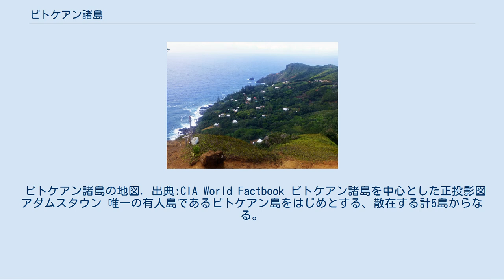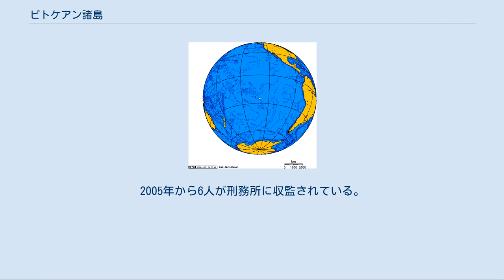ピトケアン諸島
ピトケアン諸島 Pitcairn Group of Islands ピトケアン諸島（ピトケアンしょとう、英語: Pitcairn Islands [ˈpɪtkɛərn]）は、南太平洋に位置するイギリスの海外領土。
唯一の有人島であるピトケアン島をはじめとする5つの島からなる。
正式名称は Pitcairn Group of Islands。
 1767年、イギリス軍艦「スワロー」の士官候補生ロバート・ピトケアンが発見した。
諸島の周囲300 kmには、他に有人島は無い。
この絶海の孤島に人が住み着くようになったのは、映画でも有名な「バウンティ号の反乱」がきっかけである。
現在ピトケアン島に住んでいるのは、この反乱に参加した水兵の子孫が主である。
 ピトケアン諸島の地図. 出典:CIA World Factbook ピトケアン諸島を中心とした正投影図 アダムスタウン 唯一の有人島であるピトケアン島をはじめとする、散在する計5島からなる。
諸島といっても一番東のデュシー島から一番西のオエノ島まで500 km以上の広がりがある。
 ピトケアン島は、火山性（最高峰が355 m）の島で、南緯25度04分、西経130度06分に位置する。
海岸線は荒波の影響で大半は断崖絶壁か、岩がごろごろしている浜である。
そのため、大型の船が島へ接岸するのは難しい。
島の北部、海を見渡す丘の方にバウンティ号の反乱のリーダーであるフレッチャー・クリスチャンがいつも居たというクリスチャンケイブと呼ばれる洞窟がある。
島の近くにはアダムズ・ロックとヤングス・ロックという岩石の小島がある。
 気候は亜熱帯海洋性で、7月から12月は雨季である。
夏季は20°Cから30°Cと温暖であるが、冬季には気温が12°Cまで下がることもある。
 詳細は「ピトケアン諸島の歴史」を参照 スペイン人がピトケアン島を発見した時には既に無人島であったが、15世紀頃までポリネシア人が住んでいた事が考古学的に明らかになっている。
 1767年、カートレット艦長とピトケアン士官候補生がピトケアン島を発見している。
このことを知った1789年4月の「バウンティ号の反乱」者たちが1790年1月同島に上陸し、自給自足の生活を始めた。
しかし反乱者とタヒチから連行してきた者との間でトラブルが起き、生き残った反乱者4人の間でも殺人が起き、1800年ごろには反乱者の最後の一人ジョン・アダムスと9人のタヒチ女性と19人の子どもが暮らしていたという。
1814年イギリス船が同島を訪れ、反乱が発覚した。
1825年に恩赦を与えられ同島で亡くなったアダムズの名前にちなみ「アダムスタウン」という町名が残されている。
 バウンティ号の反乱以来、その子孫が住み着いている。
1829年にイギリスの領土であると宣言され、正式にイギリスの植民地となっている。
 イギリスからニュージーランドに派遣されている高等弁務官がピトケアン総督を兼ねる。
 住民により島司、立法議会のメンバーが選ばれる。
2004年まではスティーブ・クリスチャン島司が島の実質上の行政を行っていた。
しかし、後述する少女性的暴行事件の影響で2004年10月30日に解任され、後任にはジェイ・ウォーレンが就任した。
 空港は無く、貨客船MVクレイモアIIがフランス領ポリネシア・ガンビエ諸島のマンガレバ島との間を年に8往復している。
船は火曜日の午後にマンガレバ島のリキテア村を出発し、木曜日の朝にピトケアン島に到着する。
所要時間はおよそ32時間で、タヒチからの国内便と接続が図られており、以前より島へのアクセスが容易になったが、観光客は、船のスケジュールに合わせて3日間、10日間、3か月間のいずれかの滞在期間を選ぶ必要がある。
 施設の整った病院などに入る場合は、4,000 km近く離れたニュージーランドまで船で行かなくてはならない上、急ぎの場合は船をチャーターする必要がある。
 島内では住民は水上交通に改造した大型のボートを用いる。
陸上では6.4 kmにわたって道路が舗装されており、四輪バギーや日本製のオートバイに乗っている。
 産業は主に、物々交換による経済として、漁業と農作物を中心に行われており、島で芋やバナナやオレンジなどを植えている。
鉱物資源の開発が経済発展を促す可能性があり、島の深海底でマンガン塊が発見されている他、デュシー島やヘ...